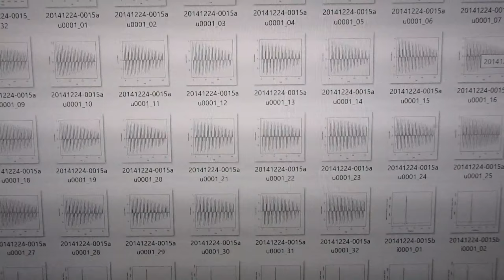‹‹超音波の音圧測定・解析›› ultrasonic-labo 超音波システム研究所